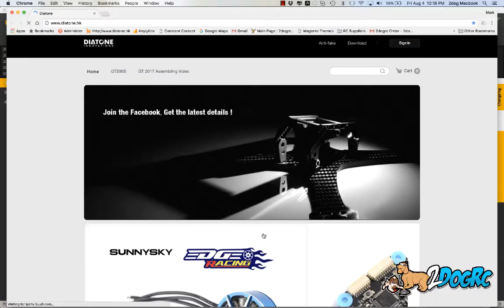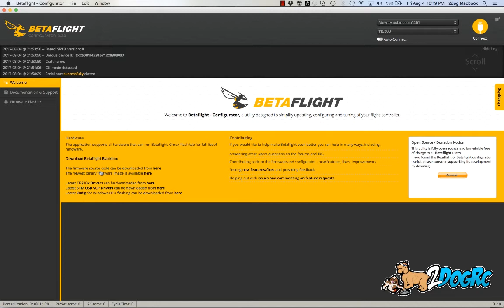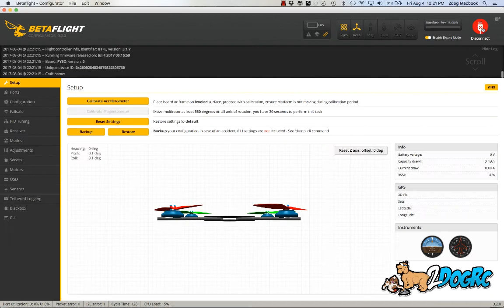How to flash the FuryF3OSD with Betaflight 3.1.7-- For now Aug 4th, until 3.2 comes out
This is how to flash 3.17 on the FuryF3 with Betaflight OSD.  Please only do this if you need to!  The firmware is already up to date on the Diatone Crusaders, and there is NO reason you need to do this when you get it.

NOTE: The instructions are wrong that come with the FuryF3 boards.  Please select the FuryF3OSD, not SPRacingF3 for flashing.